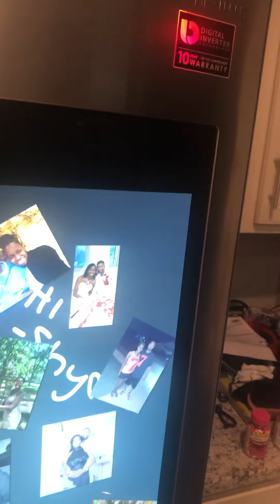I pack heat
Sneaker heads